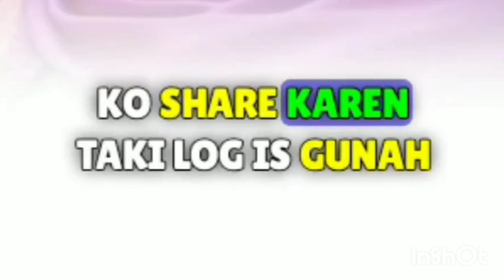Jab azaan hoti hai toh Quran band karne ka hukm hai 🤲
🟢 Your queries 👇👇👇

jab azaan hoti hai toh
jab azan hoti hai kutte kyun rote hain
jab azan hoti hai to kya padhna chahiye
azan kaun de sakta hai
azan hoti
azan ke waqt baatein karna
azan ke bina namaz
jab azan hoti hai to kya padhna chahie
jab azan hoti hai to kya jawab dena chahiye
azan ke auqat
azan ka jawab engineer
azan hoti hai
azan ke baad ka jawab
na masjid me azan hoti
azan ka jawab kaise den
azan ka jawab dena
azan ho raha hai
azan ka jawab na dena
azan ka jawab kaise de
azan k jawab
azan ke kalimat
azan ke time shaitan
3 time azan
5 time ki azan
5 time ki azan ka time
5 time azan download
5 time azan
puri duniya mein azan hoti hai